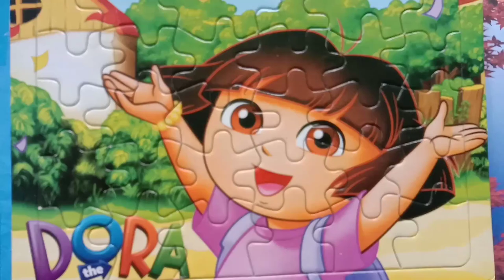Dora The Explorer Animated Series Jigsaw Puzzle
Dora the Explorer is an American animated television series created by Chris Gifford, Valerie Walsh Valdes, and Eric Weiner. Dora the Explorer became a regular series in 2000. The show is carried on the Nickelodeon cable television network